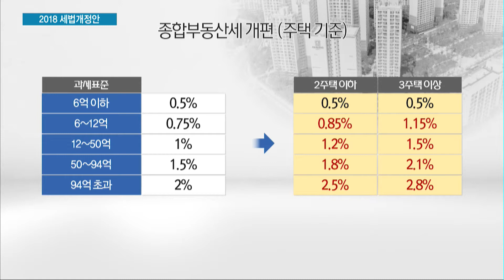[2018 세법개정안] 소득분배 개선·일자리 창출 등에 역점 / 머니투데이방송 (뉴스)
07/30 MTN 투데이

정부가 내년에 적용될 세법개정안을 확정했습니다. 최근 경제의 회복속도가 느려진 것을 반영해 소득분배 개선과 일자리 창출, 과세 형평성에 무게중심을 뒀습니다. 주로 저소득층과 청년 등 취약계층 지원을 위한 방안을 담았습니다. 이재경기자가 보도합니다.